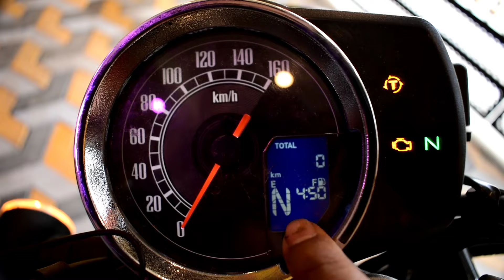HONDA CB 350 or CB Hness || Which One is Better|| Details Comparison, Emi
Honda cb350 or CB Hness
Honda CB 350
Honda CB 350 Hness
CB 350 Hness review
Honda CB 350 exhaust note
details of Honda CB series 2024
Specifications Detailed
value for money
better then classic 350 .?
Your first Honda CB series

Showroom Details:-

STAR HONDA  (KALYANI.NADIA .WB)

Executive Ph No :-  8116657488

For any queries please contact them.

My gears :-
  Camera :- Nikon d5600
  Microphone:- Boya Byb1
   tripod :- DigiTech